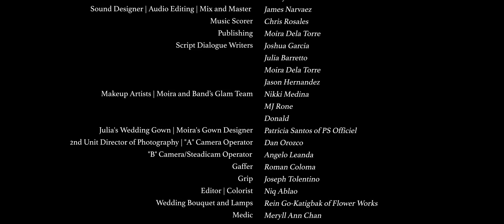Moira Dela Torre - Paubaya | Official Music Video | feat. Joshua Garcia & Julia Barretto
At dito nagtatapos ang kabanata ng Patawad.
Sana naramdaman mo yung "kalma. Yung lubag ng loob."

Sana lahat tayo ay lumabas na handang sumugal at magmahal muli.
At maalala natin palagi na ang pag-asa ay hindi isang pantasya na binubulag tayo sa katotohanan. Dahil lahat ng bagay ay may dahilan.
Hindi ka nag-iisa.
Kaya ang tanging panalangin na isinisigaw ko sa hangin
ay sana sa pagsalubong natin sa bagong umaga,
Tayo'y natutong magpatawad at humingi ng tawad;
Magpalaya at lumaya;
at higit sa lahat, natutong ipaubaya ang lahat sa Kanya.

Hanggang sa susunod na kabanata.
Salamat sa'yo.

Moira Dela Torre - Paubaya | Official Music Video

Starring: Joshua Garcia and Julia Barretto

Directed by: Niq Ablao
Story by: Moira Dela Torre, Jason Hernandez, Niq Ablao
Executive Producer: Moira Dela Torre
Produced by: Moira Dela Torre, Jason Hernandez
Director of Photography: Niq Ablao
2nd Unit Director of Photography: Dan Orozco
Camera Operators: Dan Orozco and Angelo Leanda
Production Assists:
Roman Coloma
Joseph Tolentino
Editor-Colorist | Niq Ablao
Production House: Ravus by The Film Hat
Publishing: Moira Dela Torre

Script dialogue by: Joshua Garcia, Julia Barretto, Moira Dela Torre & Jason Hernandez

Music post production:
Chris Rosales - Piano Score
James Narvaez - Sound Design/Audio Editing/Mix & Master

The Wedding Band:
Moira Dela Torre
Jason Hernandez
Luke Sigua
Luis Cortez
James Narvaez
Chris Rosales
Jeric Pacaba

Priest: Donald Lapez

Ring bearers: Pochi and Caramel

Julia's wedding gown and Moira's gown by:
PATRICIA SANTOS of PS OFFICIEL

Moira, Joshua & Band's Glam Team:
Nikki Medina
MJ Rone
Donald Lapez

Julia's Glam Team:
Raymond Santiago
Robbie Pinera
Cath Sobrevega

Wedding Bouquet and Lamps: Rein Go-Katigbak of Flower Works

Coordinators:
Mela Ballano
CJ Cabungcal
Charlie Delgado
Rocelyn Fandiño

Special thanks to:
Cornerstone Entertainment Inc.
Star Music
ABSCBN
Erickson Raymundo
Jeff Vadillo
Mac Merla
Roxy Liquigan
Jonathan Manalo
Star Magic
SBMA TOURISM
Jem Ajos Camba
Vice Mayor Jong Cortez
Catherine Fu & Ms Babes of Xtremely Xpresso
MO
CACA
VIVA Talents Agency
Dux Dacudao | Spark Series
Lea Garde
Kristine Villoria
Jorlyn Badilles
Castelbeni
Howlpot Philippines
MR PAWS
Erlin Lopez Olan
Abby Lopez Olan
Medic: Meryll Ann Chan